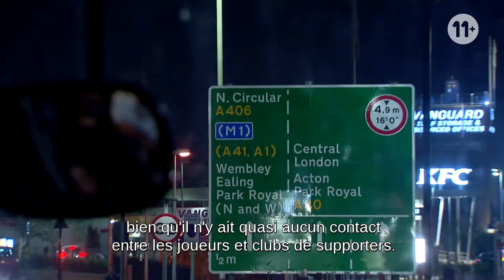Reportage Tottenham FR